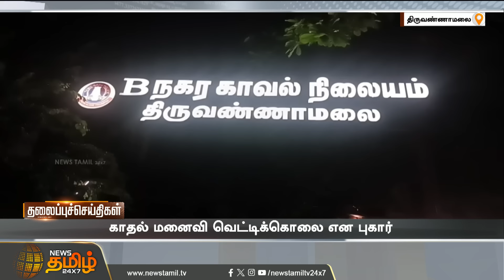Today Headlines | NOV 11 2024 | தலைப்புச் செய்திகள் | 06 AM Headlines | Newstamil24x7